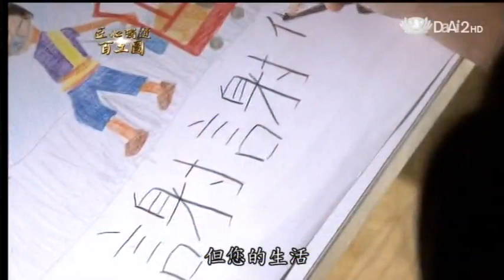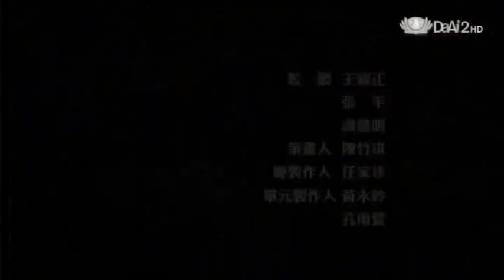20121109《匠心獨運百工圖》新北市三峽清潔隊--清潔隊員